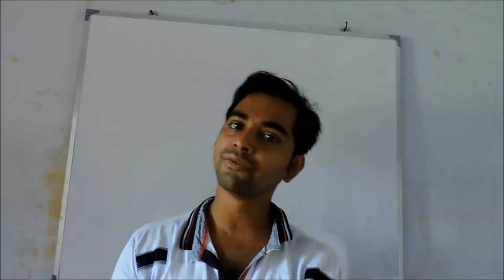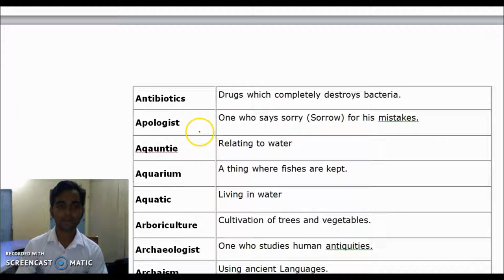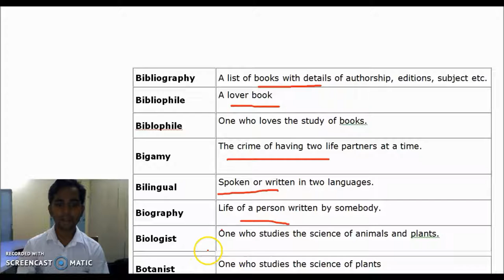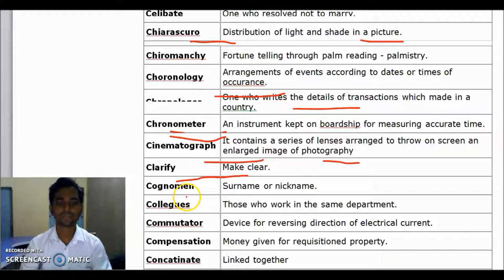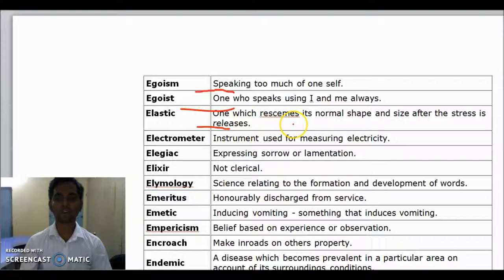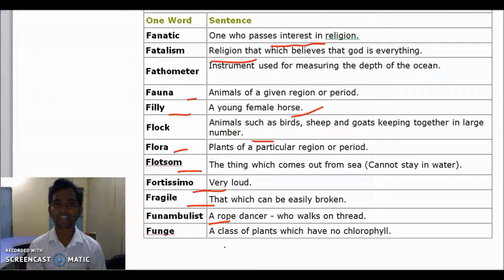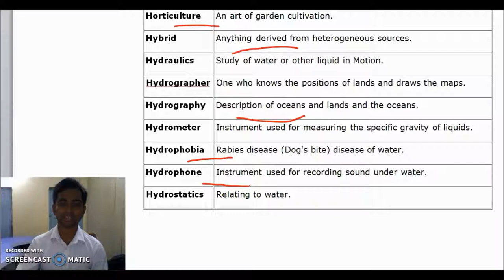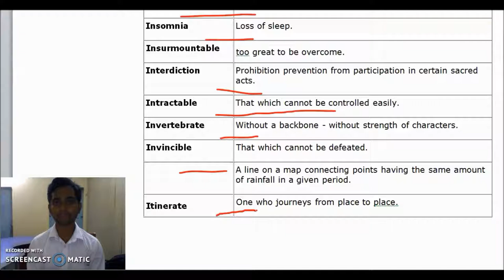One Word Substitution for SSC | SBI | IBPS | Rail | MTS and other Govt. Service Part 1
This video is about one word substitution. let see
Acoustics-Relating to sound
Adolscence-A stage of growth between boyhood and youth.
Aerial-Living in air
Aeronautics-Science of flight of aeroplanes
Aesthetic-A love of beauty
Affidavit-A written statement given on oath
Alimony-Money giving to a woman who divorses his husband.
Ballistics-Science dealing with the motion of projectile like rockets bombs & shells.
Barometer-An apparatus used for measuring the atmospheric pressure.
Benefactor-Kindly helper. One who makes a request or endowment.
Bevy-Group of girls or women larks.
Cacophonous-Harsh or discordant sound.
Caduceus-Emblem of medical profession and US army medical corps.
Decalogue-Ten commandments.
Delettante-An admirer by the people
Deliquisic-Become liquide by absorbing moisture from the air - Melt away.
Delittante-One who takes up an art - dabbler - a lover of fine arts.
Deluge-Anything that overwhelms like a flood - great flood - rain.
Eclectric-Persons with unusual or odd personality.
Ecology-Study of plants or of animal or of people or of institutions in relation to environment.
Edible-That which is fit to be eaten.
Effiminate-A person who is a womanish in his habit.
Egoism-Speaking too much of one self.
Egoist-One who speaks using I and me always.
Elastic-One which rescemes its normal shape and size after the stress is releases.
Fanatic-One who passes interest in religion.
Fathometer-Instrument used for measuring the depth of the ocean.
Fauna-Animals of a given region or period.
Filly-A young female horse.
Flock-Animals such as birds, sheep and goats keeping together in large number.
Flora-Plants of a particular region or period.
Galvanize-to coat with zinc.
Galvanometer-A glass tube for measuring volume changes in chemical reactions between glasses.
Gender-Male goose
Genealogist-One who traces the history of the descent of families.
Geneology-Heredity, Hereditary
Genuine Authentic - free from pretense.
Geologist-One who studies the internal structure of the earth (crust).
Germicide-Medicine that kills germs.
Gynaecologist-One who treates femal diseases
Haemorrhage-Escape of blood to the ruptures of blood vessels inside the bodybody.
Herbivorous-Animals eating herbs.
Hedonist-One who devotes himself to pleasure.
Hierarchy-Any system of persons or things passed on to other.
Histrionics-Acting - Artificial behaviour or speech done for effect.
Holography-Making of true - three dimensional photographs by use of laser beams.
Homogenous-Things which are of the same kind and of the same dimensions.
Homologous-Corresponding having same or similar relation.
Horticulture-An art of garden cultivation.
Hybrid-Anything derived from heterogeneous sources.
Hydraulics-Study of water or other liquid in Motion.
Ichthyology-Study of fishes.
Iconography-Teaching by pictures and models.
Iconolater-Worshipper of idols or images.
Igloo-Eskimo home shaped hut or native house.
Immutable-Unchangeable - unalterable - changeless.
Thanks
Debabrata